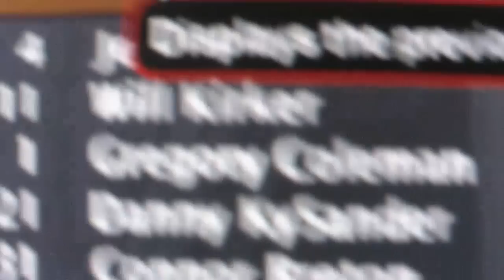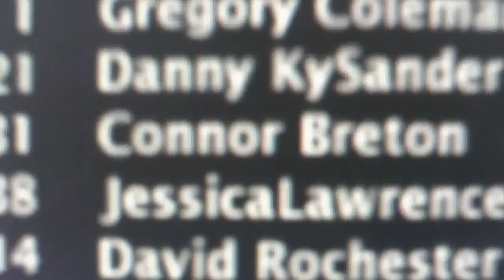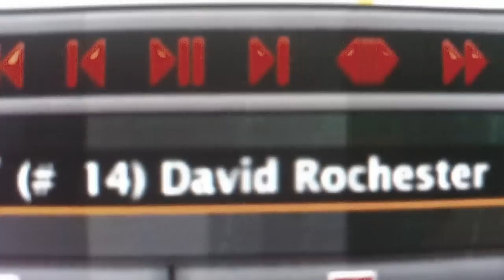CCNFA Snickers Nationwide Series Season 1 Race 1 Sweetarts 300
Congratz to the winner
Pts and Finishing order as of Sweetarts 300
1.14 David Rochester 10
2.20 Kevin National 9
3.21 Danny KySander 8
4.18.DJ Kirker 7
5.1 Gregory Coleman 6
6.31 Connor Breton 5
7.4 Jennifer Duncan 4
8.38 Jessica Lawrence 3
9.09 Jack Duncan 2
10.11 Will Kirker 1